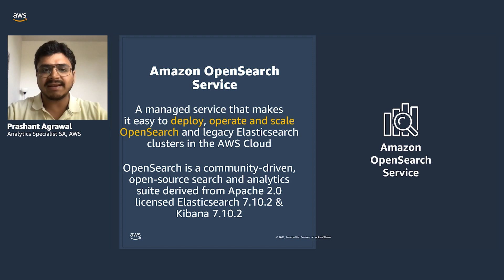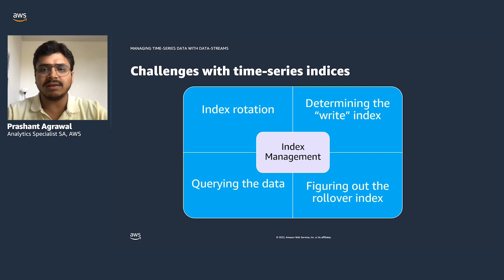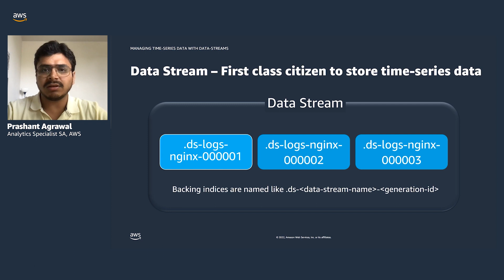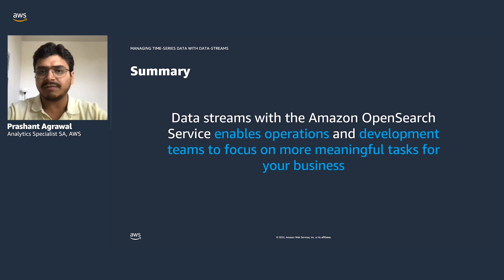Managing time series data with Amazon OpenSearch Service--Introduction | Amazon Web Services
Learn how to manage time series data with Amazon OpenSearch Service's data streams to help simplify logs, metrics, and traces.